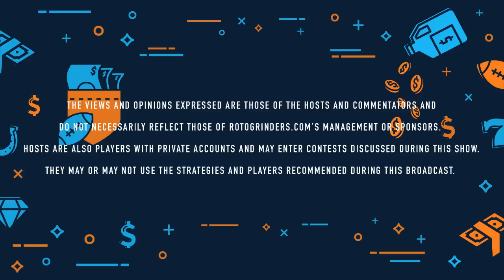WEEK 7 NFL DRAFTKINGS & FANDUEL DFS LINEUP ADVICE - THE SWOLECAST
THE DFS NFL WEEK 7 SWOLECAST IS HERE!  Join Socrdave, Mr Tuttle, Davis Mattek and newest member Pete Overzet as they discuss the NFL Week 7 DFS slate in a fun format.  Find out who their favorite FanDuel and DraftKings picks are at each position and watch them build lineups!

0:42 - Intro
2:12  - Overview
9:14 - Quarterbacks
12:34 - DK Construction
21:51 - Running Backs
31:58 - Wide Receivers
44:07 - FanDuel Construction
51:49 - Tight Ends
57:31 - Closing Thoughts

- RotoGrinders is the home of the daily fantasy sports community. Use our tools and content to build better lineups on Draftkings, Fanduel, or any of the other top DFS sites out there. RotoGrinders is the home of the daily fantasy sports community. Use our tools and content to build better lineups on Draftkings, Fanduel or any of the other top DFS sites out there.